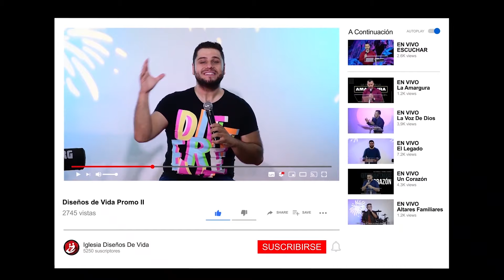🔴 † Enemigos De Un Año Nuevo - Pastor Eliseo Espinosa | Prédicas Cristianas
1. ARROGANCIA. Juan 15:4-6
Uno de los aspectos que puede echar a perder tu vida en el año nuevo es declarar tu independencia de Dios, muchas veces estamos tan emocionados en emprender cosas nuevas, que solemos caer en la arrogancia de creer que nuestros planes y nuestros modos son mejores que los de Dios, dejamos la opinión de Dios de lado y cuando las cosas no ocurren como esperamos entonces fácilmente culpamos a Dios.

La arrogancia, nos separa de Dios, nos seca y nos impide dar fruto, una vida sin fruto es una vida perdida, ES UNA VIDA ARRUINADA

Dios te esta llamando a que este nuevo año cultives tu relación con Dios, discierne cual es tu voluntad y alinéate a ella, el antídoto de la arrogancia es la humildad que brota al reconocer que la perspectiva de Dios es mas grande y la voluntad de Dios es mejor que la mía. ¿Qué opinión primará para ti en este 2021?

2. APARIENCIA
La arrogancia nos lanza a la apariencia, sin duda si no decides trabajar en este año por doblegar tu arrogancia y comenzar a vivir en pleno reconocimiento de necesidad de Dios y en tu dependencia de Él, no hay nada mas agotador que intentar sostener una fachada delante de Dios y delante de los hombres.

Cuando el orden de las prioridades de nuestra se invierte terminamos temiéndole mas a los hombres que a Dios. No puedes seguir viviendo este año ahogado en tus apariencias, las apariencias son un peso muerto que nos hacen ir más lento y no nos permiten dar en el blanco.

No tengas miedo de reconocer tus faltas delante del señor, busca por sobre todo agradar a dios, porque es imposible caerle bien a todo el mundo y agradar a Dios, es momento de tomar una decisión este nuevo año. La decisión de vivir sin apariencias en este nuevo año.

3. CONFORMISMO
Otro enemigo de un año nuevo es el conformismo, un arma que satanás ha usado a través de los tiempos para paralizar a los hijos de Dios, el conformismo es una manera en la que satanás ha intentado mimetizar el temor y el miedo. ES MOMENTO DE IR MAS PROFUNDO EN NUESTRA RELACIÓN CON DIOS.

4. INCREDULIDAD. Jeremías 29:11
Otro enemigo de un nuevo año es la incredulidad, el enemigo siempre buscará que no accedamos a través de la fe a las cosas grandes y maravillosas que el ha preparado para nosotros.

- Palabra de fe
- Predicas cristianas
- Sermones cristianos
- Evangelio de hoy
- Iglesia Cuadrangular